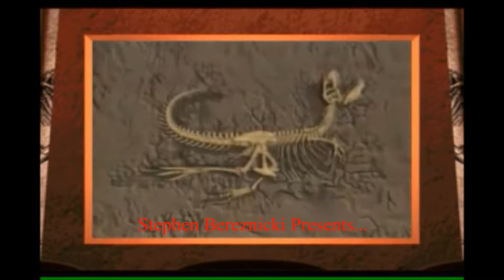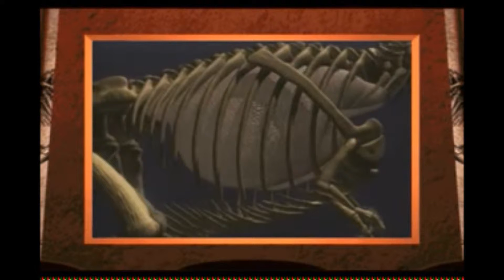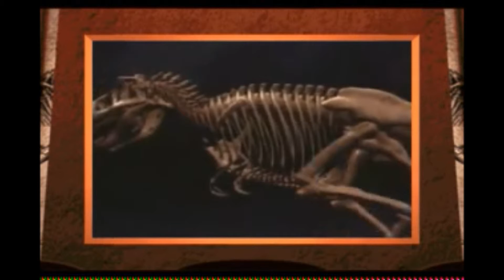Tyrannosaurus Comes Alive!!! (My Multi-Soundfont Remix)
Hello there! You might ask as to why I made this Remix with different soundfonts. Well, I did this for a couple of reasons besides for the fun of it. The first reason is like what Chad of "Lewtoons" said about Disney's Aladdin's "Prince Ali" Reprise; though the "Tyrannosaurus Comes Alive" Theme is undeniably awesome, compared to its somewhat lengthy intro, the following up-tempo'd "Running in Flesh-and-Bone" sequence felt "brief, and left me wanting more." Second, some time ago, someone asked me if I could upload the Windows Version of the "Tyrannosaurus Comes Alive" track from the windows Version of 3D Dinosaur Adventure. Well, in addition to uploading this video, I will answer the question with this; I'd love to, however, as I have not found a MIDI File within the 3D Dinosaur Adventure CD, I am unable to do so. If I did, I would have uploaded it much sooner. This remix video I uploaded was in leiu of the would-be ulpoad of the non-existent MIDI Track. I mostly followed the Windows Movie Version, though I also tried to follow the MS-DOS Version as well. The extending of this remix was done for the enjoyement of myself and others. Enjoy! :)

SOUNDFONTS AND INSTRUMENTS USED;
1) Star Fox Adventures [Dinosaur Planet] - Clarinet, Cymbal Crashes, Timpani Kit, Xylophone 1 (2 Uses for different pitches), Male Choir
2) Patch93's Roland Sound Canvas V2.0 soundfont - Synth Strings 1, Synth Bass
3) Super Mario 64 [DS] - Percussion Instrument (2 Uses, one of which is the cool "Bowser Battle" Drums)
4) The Legend of Zelda: Ocarina of  Time - French Horn (2 Uses for different pitches), Voice [Female] (2 Uses)

TAGS: Tyrannosaurus Comes Alive 3D Dinosaur Adventure Hamilton Altstatt Music Soundfont Mix Star Fox Planet Roland Canvas Super Mario Bowser 64 Nintendo DS Legend Of Zelda Ocarina Time MS-DOS Packard Bell Windows